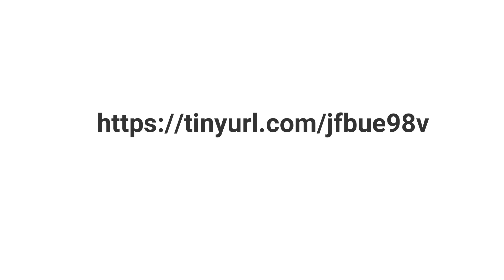Why We Read the Curses from Vayikra before Shavuot: Shiur with Rabbi Avi Grossman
Rabbi Avi Grossman, an associate rabbi of Machon Shilo is a Torat Eretz Yisrael devotee.